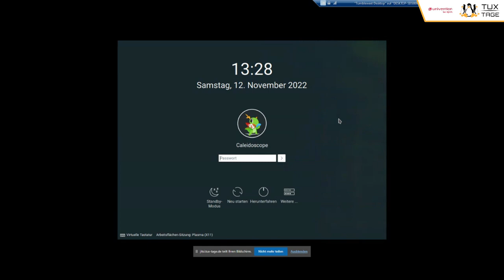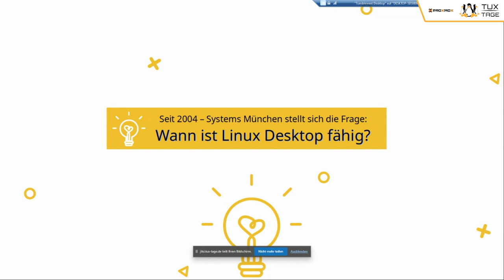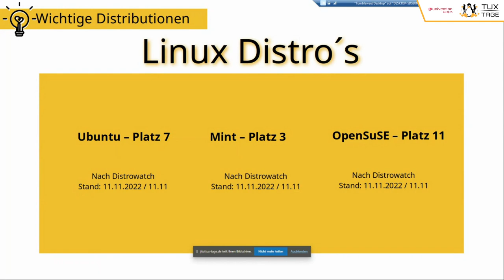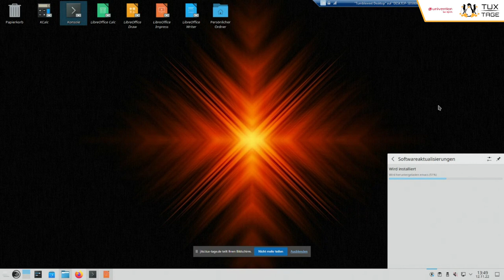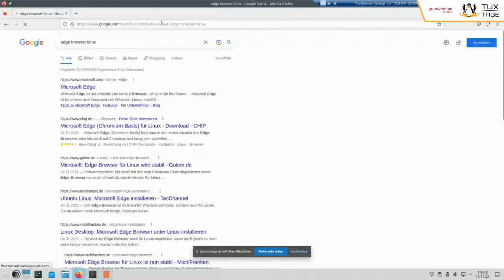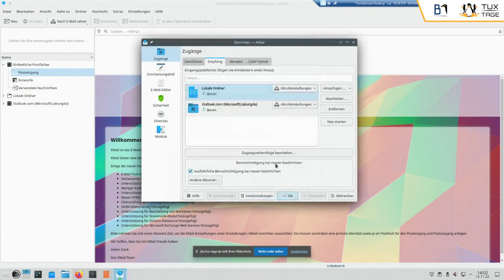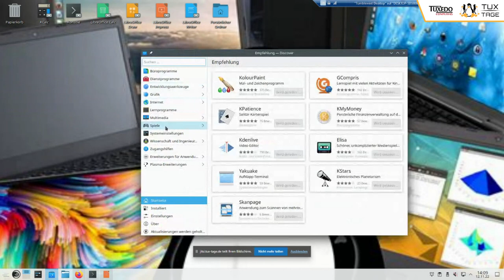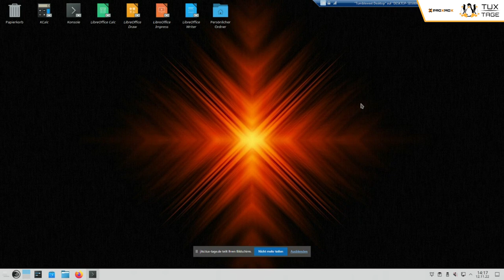Ist Linux immer noch nicht Desktop ready? - Tux-Tage 2022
Ein Vortrag von A. Burgdorf.

Ist Linux immer noch nicht Desktop ready? Warum dies das Gegenteil ist, möchte ich in diesem Vortrag erarbeiten.